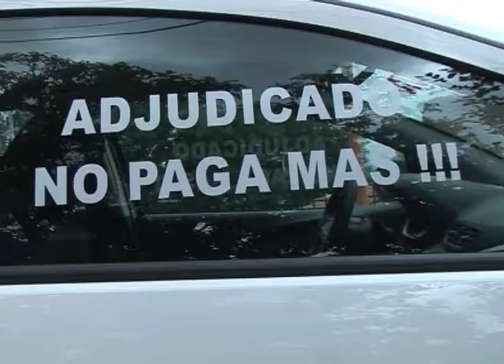Paula Sánchez de Villa Carlos Paz pagó una sola cuota y salió adjudicada !!!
Cumplimos sueños en Córdoba